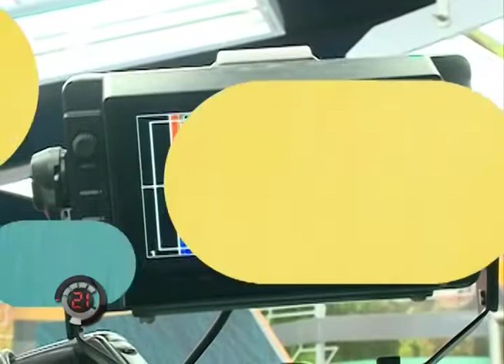Código 21 - C21